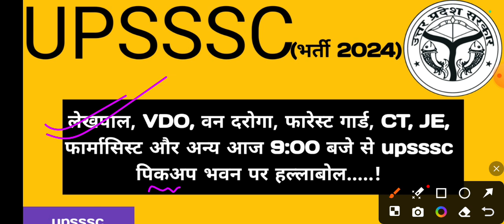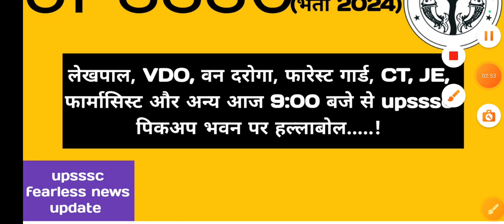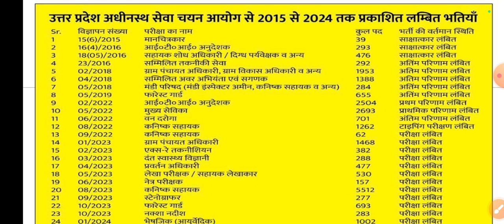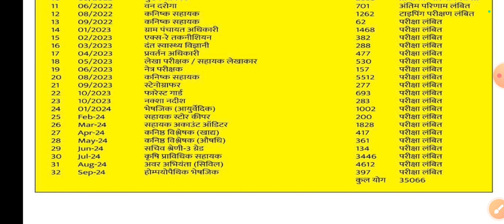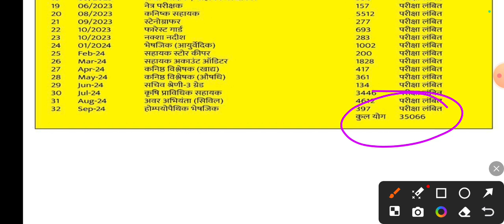upsssc पिकअप भवन लखनऊ में आज जोरदार प्रदर्शन || सभी लोग भाग लें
Hello friends

Keep supporting
Keep smiling.